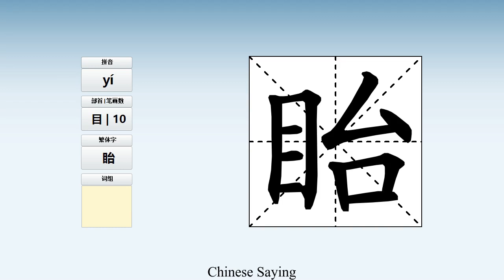How to pronounce 眙 and write 眙 in Chinese